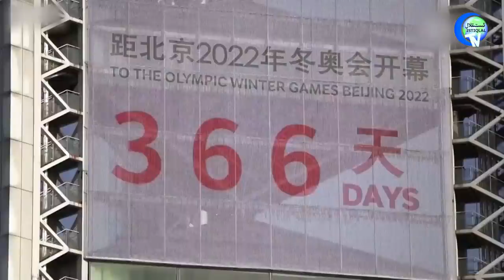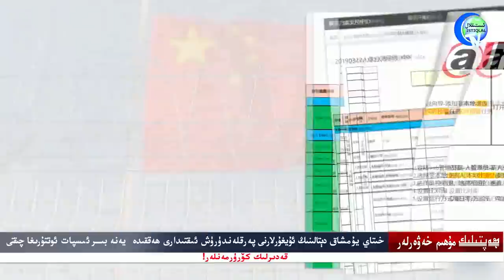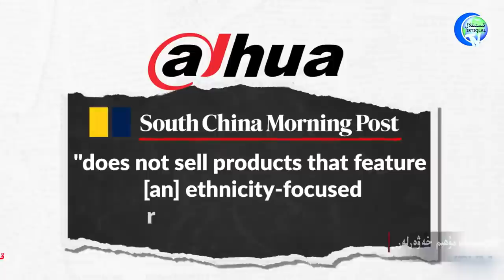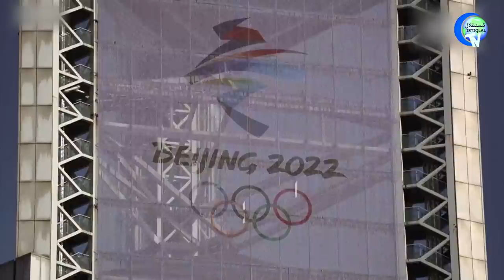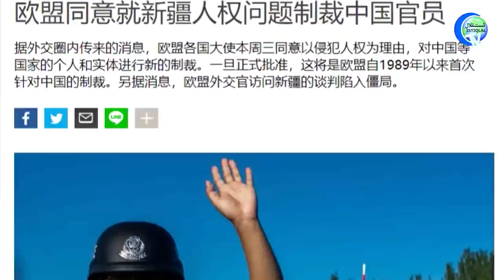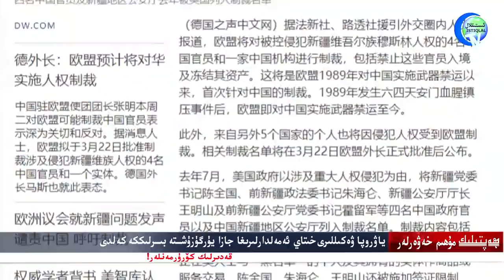ھەپتىلىك مۇھىم خەۋەرلەر 2021-03-21